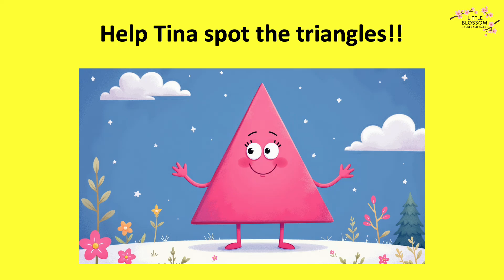Meet Tina the Triangle – Fun Song About Triangles - Educational Video About Shape Learning for Kids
🎵 Meet Tina the Triangle! Learn All About Triangles for Kids 🎵

Join Tina the Triangle in this fun, educational video all about triangles! Perfect for toddlers, preschoolers, and kindergarten kids, this video helps little learners recognise triangle shapes in everyday life.

✨ What you’ll discover:
✅ What makes a triangle a triangle
✅ Fun triangle song
✅ Bright examples of triangles in nature and toys
✅ Easy shape learning for young children

Learning shapes builds early math skills, observation, and confidence. Watch, sing along, and help your child learn the triangle shape today!